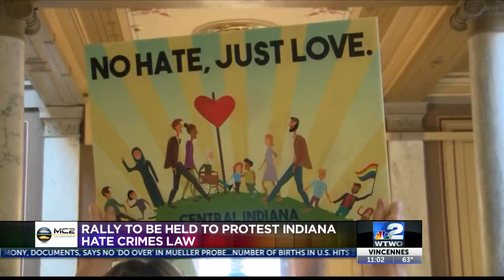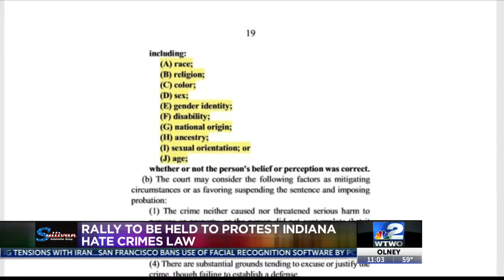Rally to be held to protest Indiana Hate Crimes Law